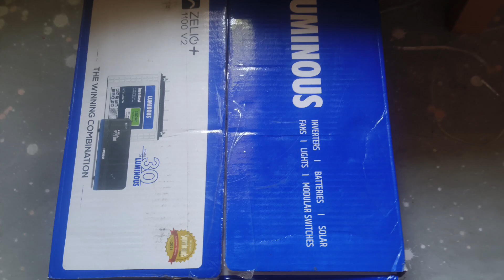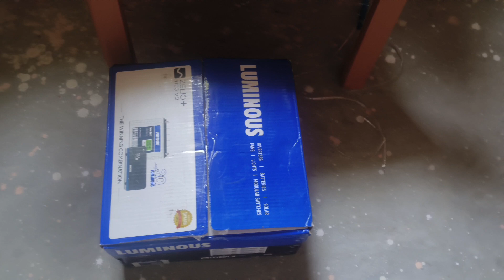karwa chauth ke karwe ka kya kare kaise ache se rakhe aur simple way me puja kaise kare♥️♥️